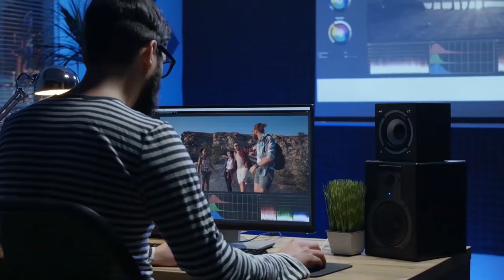Flying through the clouds green screen effects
✂️How do you edit green screen footage?

Adobe Premiere Pro has a solid set of tools to edit green screen footage with. You will find them in the Effects tab, under Video Effects, and Keying. There is a basic Color Key and the Ultra Key. Both work in a similar way, but the Ultra Key is what I prefer to use.

✳️Steps to using the Ultra Key:-

1️⃣ Add green screen footage to your sequence.
2️⃣ Drop the Ultra Key effect onto your clip.
3️⃣ Go to the effects control tab.
4️⃣ Use the eyedropper to select the green color on your video frame (click somewhere near your subject). You may have to try this a few times to get the best key.
5️⃣ Use the Setting option to choose how aggressive the effect works.
6️⃣ Play with the numbers under the Matte Generation until all the ‘noise’ is gone. Usually, your green screen backdrop isn’t perfect. So shadows and highlights won’t be ‘keyed out’ until you make adjustments with the Matte Generation.
7️⃣ Use the Matte Cleanup options to affect the edges of your objects. Choke will shrink the edges, while Soften will make the edges fuzzier.
8️⃣ Use Spill Suppression to adjust the edge colors of your subject. Sometimes when shooting in front of a green screen, a green reflection will make your subject appear slightly tinted green. Spill Suppression can fix this problem.

By now, I hope you have a great idea of how to use green screen footage, and how to edit it in Adobe Premiere Pro. To learn more about editing green screen video, I have completed many courses on Video Editing so, I can teach you how to do so in Adobe Premiere Pro, After Effects, Final Cut Pro 7 and Final Cut Pro X.

Thanks for checking out Elements King, I really appreciate it.

Cheers,
😍Sam